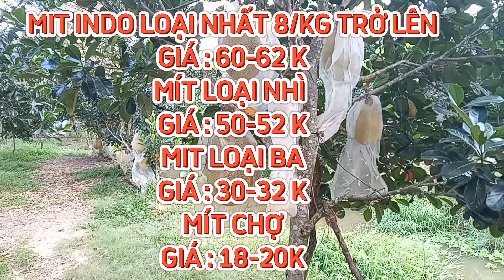GIÁ MÍT THÁi & MÍT INDO RUỘT ĐỎ Sáng 20/03/2024 #1211| Giải Trí Miền Tây